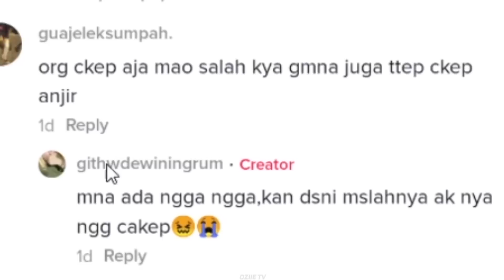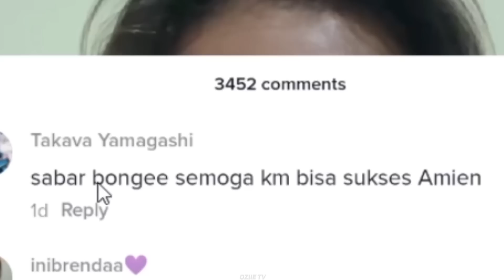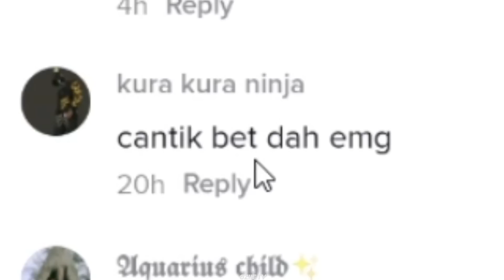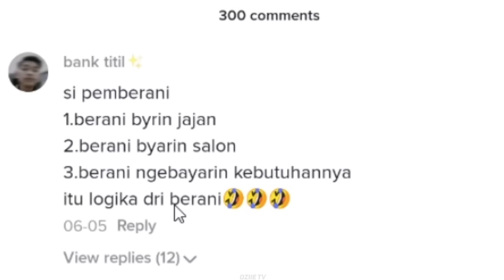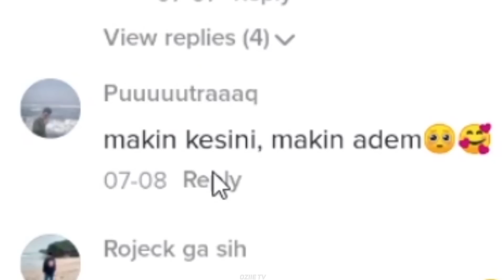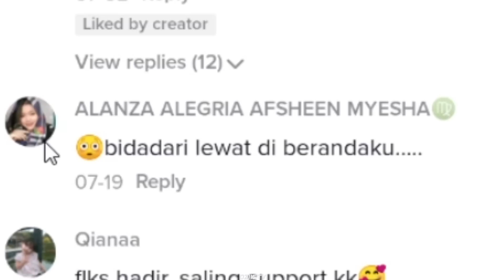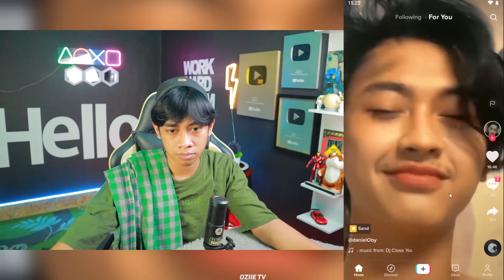UKHTY KALEM TAPI BRUTAL ‼️